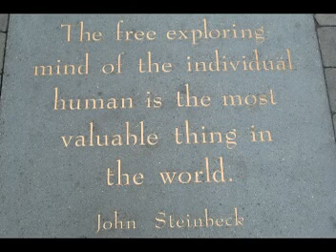Betty's Birthday 2013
Little vid I made last year celebrating my Bday escapades of 2013...at the beach in Santa Monica, at my nephew's Will's wedding to the beautiful Cammie in Frisco, family Bday lunch (thanx, Cris and Mom!!!), and my walking tour of Frisco (during AC 2013!), plus my annual visit to Catalina, taking a walking tour of the historic Catalina tiles along w/ snorkeling...on the way home on the Catalina Express, actually saw my first pod of Blue Whales!  Groovy!  Music by La Verne Baker: "Tra La La".  Happy trails, y'all!  XXOO EB